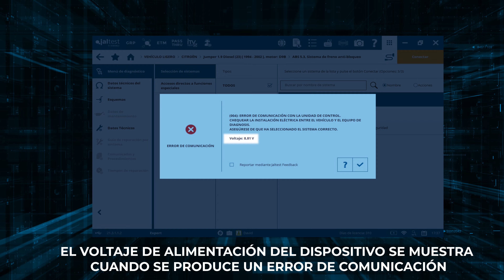JALTEST DIAGNOSTICS | ¡Novedades de Jaltest CV 21.3!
Jaltest lanza la última actualización del software del equipamiento de diagnosis multimarca Nº1 del mundo, Jaltest Diagnostics.

Esta nueva versión incluye las siguientes novedades:

Novedades del software:
• Nueva configuración gráfica para que cambie el color en función de la agrupación seleccionada
• Posibilidad de mostrar la cartera de vehículos de GRP al abrir la aplicación
• El voltaje de alimentación del dispositivo se muestra cuando se produce un error de comunicación
• Nuevo menú “Alarmas y notificaciones” en GRP

Novedades de diagnosis:

• Esquemas por modelo en camiones RENAULT Euro 6
• Purga de aire del sistema de combustible en motor DCM 6.2 para modelos VOLKSWAGEN Crafter y MAN TGE

Descarga el documento con todas las novedades que incluye la versión 21.3 del software Jaltest CV, ¡AQUÍ!